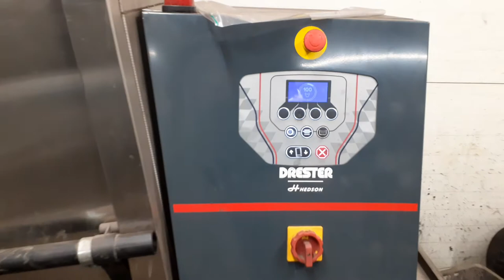rims washer/ tire washing machine